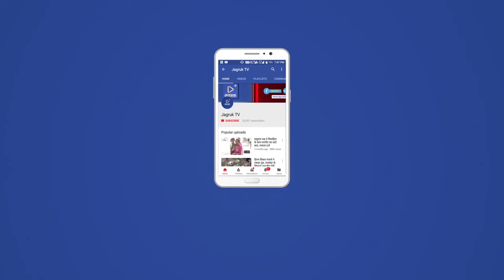जीरावल : स्काउट एंड गाइड पंचायती राज चुनाव में विभिन्न मतदान केंद्रों पर सेवाएं प्रदान कर रहे हैं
राजस्थान राज्य भारत स्काउट एंड गाइड स्थानीय संघ रेवदर जिला सिरोही के बालचर पंचायती राज चुनाव 2021 में विभिन्न मतदान केंद्रों पर सेवाएं प्रदान कर रहे हैं। स्थानीय संघ सचिव मुकेश पुरोहित ने बताया कि डिस्ट्रिक्ट चीफ कमिश्नर गणपत सिंह देवड़ा, सहायक जिला कमिश्नर स्थानीय संघ रेवदर भोपाराम पुरोहित ,सी ओ स्काउट नरेंद्र खोरवाल के मार्गदर्शन में स्थानीय संघ रेवदर के स्काउट सेवा का पर्याय बने हुए है। पंचायती राज चुनाव 2021 में दिव्यांग व उम्रदराज मतदाताओं को बूथ पर लाने के साथ, भीड़ को कंट्रोल करने, उनके पेयजल की व्यवस्था, मतदाताओ को विभिन्न प्रकार की जानकारी प्रदान कर सहयोग कर रहे हैं। जीरावल विद्यालय के स्काउट दीपक कुमार, गोविंद पूरी, सतीश कुमार,  सुरेश कुमार,  दिक्षित पुरोहित, प्रह्लाद कुमार, प्रकाश कुमार , प्रवीण कुमार,
 भंवर लाल प्रजापत का सराहनीय कार्य रहा।।